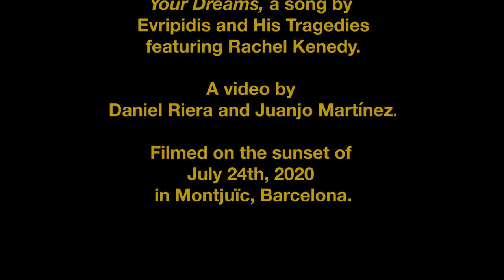Evripidis and His Tragedies (featuring Rachel Kenedy)-Your Dreams (Official Video)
LYRICS
I, I stayed up all night
Thought about it over and over again
How slow, how hesitant I´ve been
How I repeat mistakes like a dull refrain
And how I yearn for a brand new start
How I long for blinding lights
And how I want to lose myself in life´s stream
‘Cause no road is too rocky, nothing is as hard as it seems
When you´re out in the streets following your dreams

I racked my brains all night
Have I missed my chance over and over again?
Why time seems to speed up each and every day?
Have my best years drowned in quick sand?
And how I miss the excitement, the thrill of the unknown
The constant rush of a city that never sleeps

They’ve been flooding in from all around
Wishful and starry-eyed
One of them could have been me
If only I had given it one more try

Hey you staying up all night
Pounding your head over and over again
Pack a tenth of your belongings
Leave before you go insane
Sure you’ll miss familiar faces, favourite games and hangouts
Some nights will feel so lonely you could scream
But no road is too rocky, nothing is as hard as it seems
No road is too rocky, nothing is as hard as it seems
Get out in the streets, follow your dreams

Directed by Daniel Riera
Edited by Juanjo Martinez

SONG
Performed by Evripidis and His Tragedies, Rachel Kenedy
Written by Evripidis Sampatis
Produced by Sergio Pérez, Marc Ribera and Evripidis Sampatis
Mixed by Sergio Pérez
Mastered by Philip Granqvist